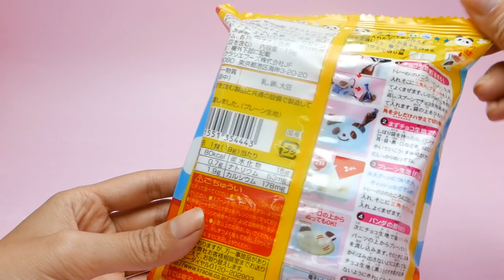Kracie Oekaki Panda Cake Yaki Kit DIY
We show Kracie Oekaki Panda Cake Yaki Kit DIY